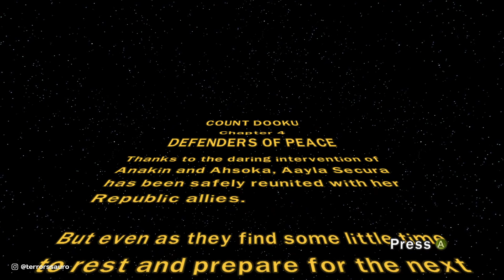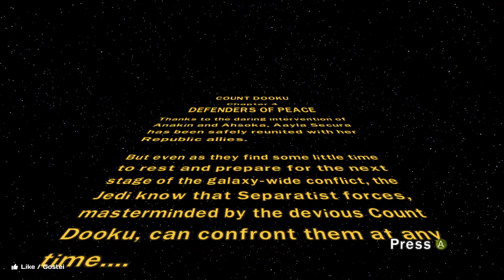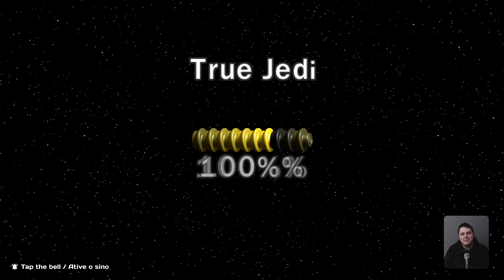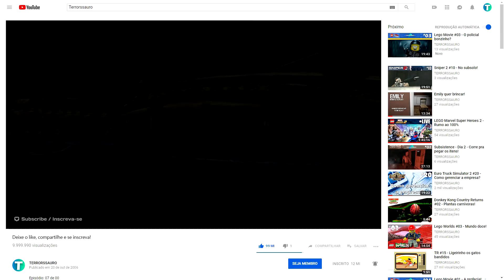LEGO Star Wars III The Clone Wars #05 - Defenders of Peace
Jogo: LEGO Star Wars III The Clone Wars